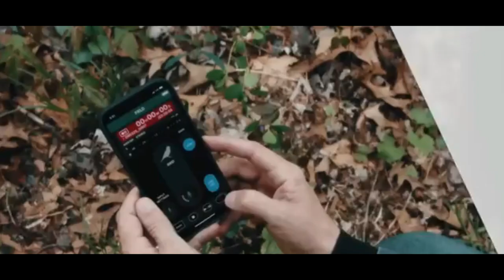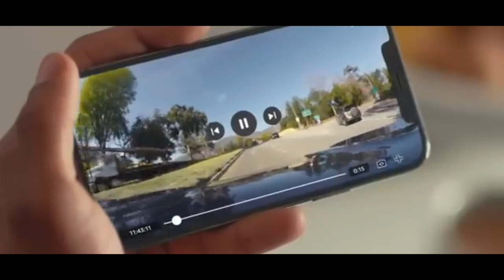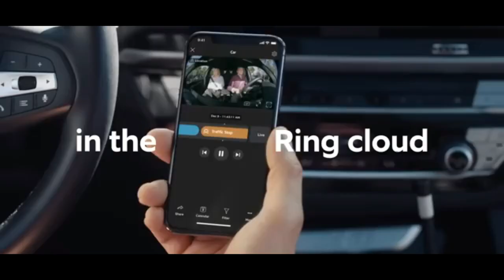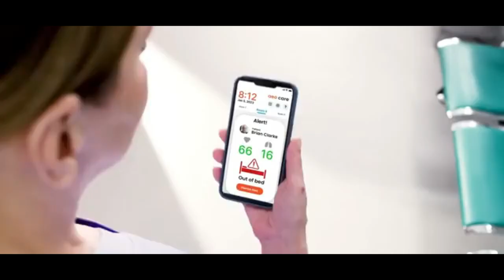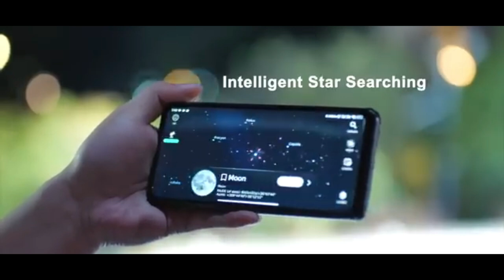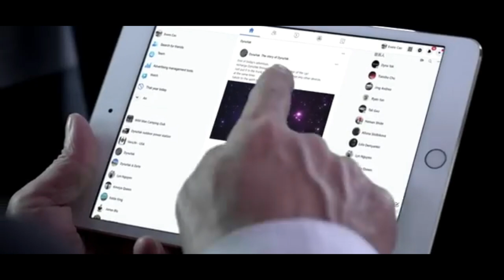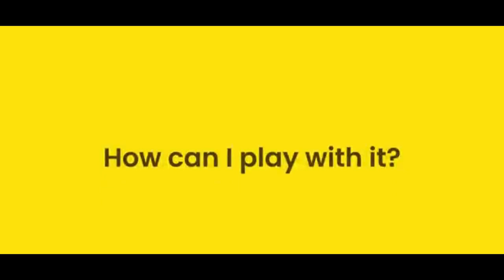2024 के 16 सबसे कूल गैजेट्स Changed My Life Forever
2024 के 16 सबसे कूल गैजेट्स Changed My Life Forever

We'll be looking at some of the best tools that have been available for purchase in the last year or so in this video.

So make sure to check out these awesome Amazon items and share your thoughts with us in the comments section below!